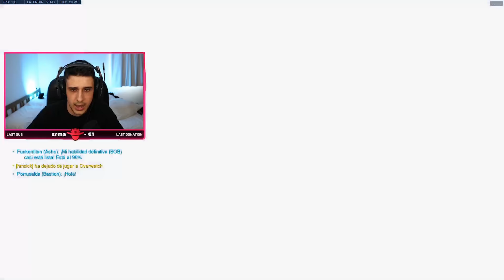JUEGO BASTION EN MASTER | Toniki Overwatch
⏰ 18h CEST (Puede variar)
11h en México y Perú
13h en Argentina
12h en Chile